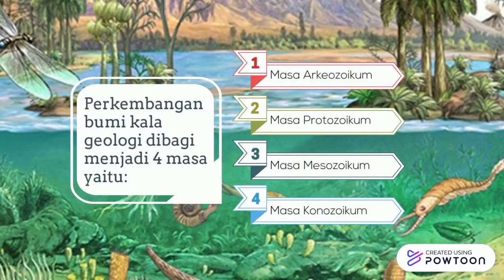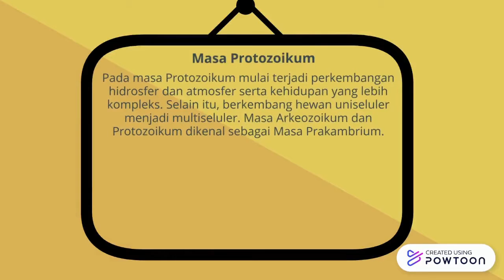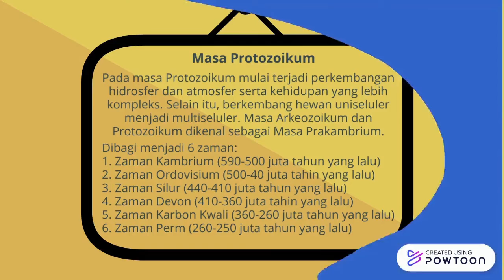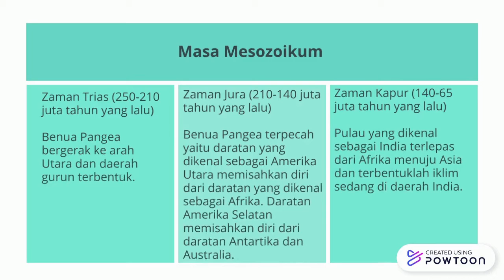Sejarah Kehidupan Bumi